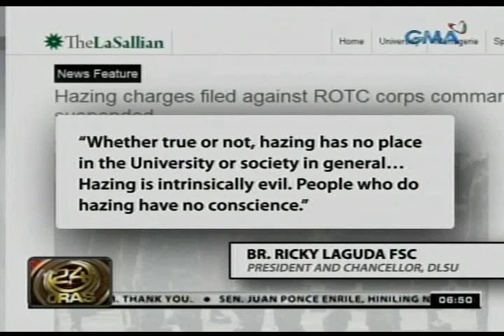24 Oras: Hazing sa ROTC ng DLSU, iniimbestigahan; COCC Program, pansamantalang sinuspinde